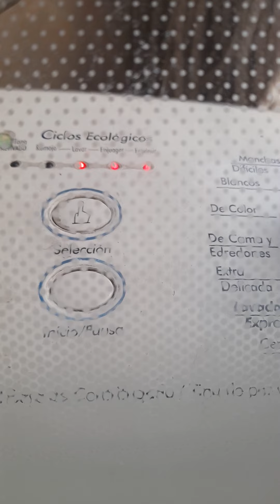lavado completo de color